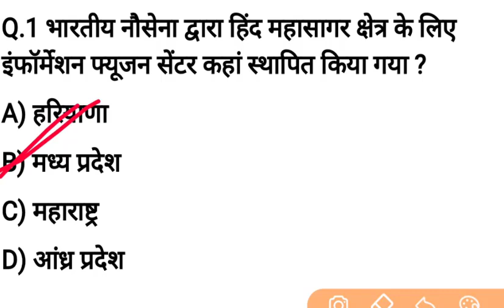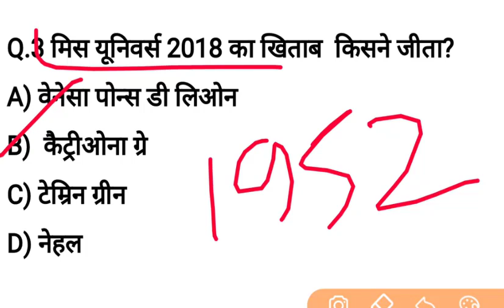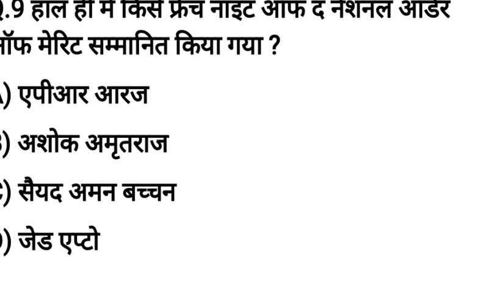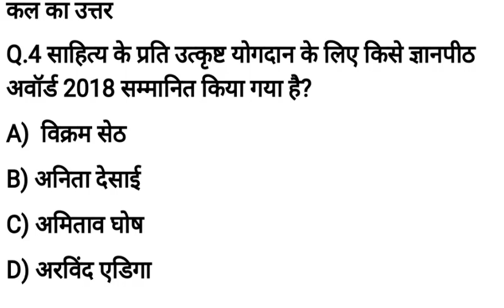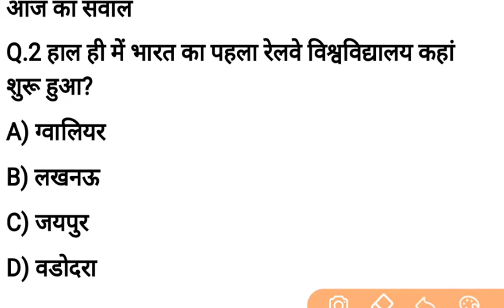18 DECEMBER/करेन्ट अफेयर्स हिंदी रट लेना /Daily Current Affairs /ZENER STUDY/ZENERSTUDY/Er. N.K. RAO